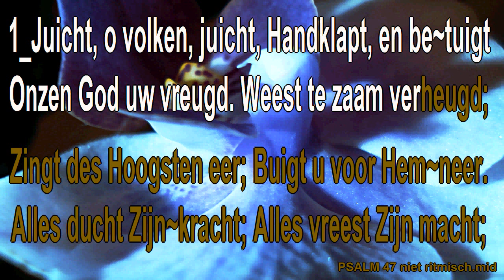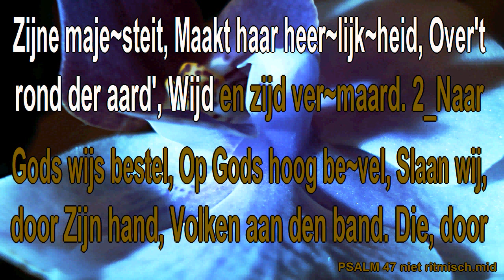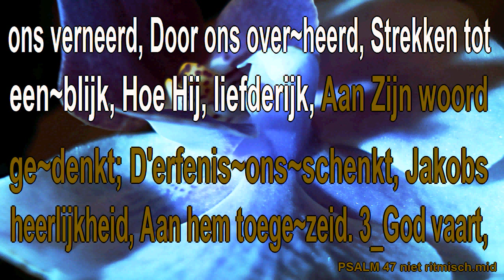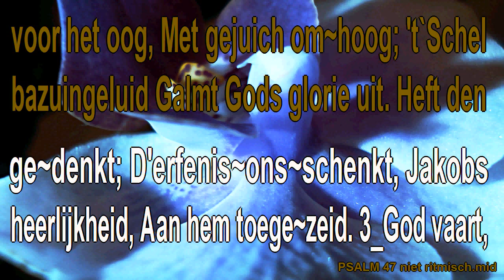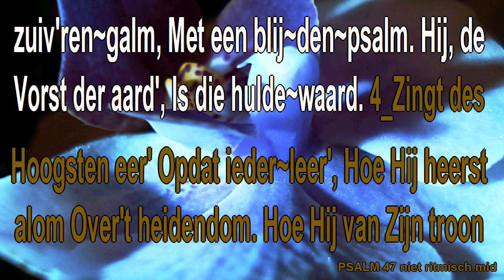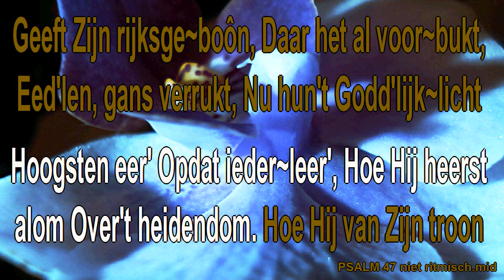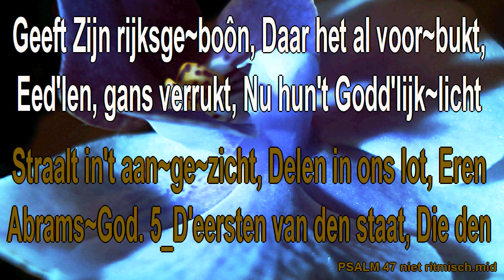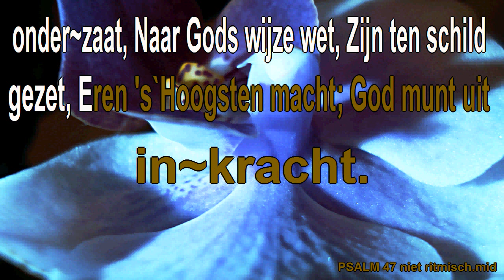Psalm 47 niet ritmisch - Karaoke - God vaart voor het oog met gejuich omhoog -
1_Juicht, o volken, juicht,
Handklapt, en betuigt
Onzen God uw vreugd.
Weest te zaam verheugd;
Zingt des Hoogsten eer;
Buigt u voor Hem neer.
Alles ducht Zijn kracht;
Alles vreest Zijn macht;
Zijne majesteit,
Maakt haar heerlijkheid,
Over 't rond der aard',
Wijd en zijd vermaard.

2_Naar Gods wijs bestel,
Op Gods hoog bevel,
Slaan wij, door Zijn hand,
Volken aan den band.
Die, door ons verneerd,
Door ons overheerd,
Strekken tot een blijk,
Hoe Hij, liefderijk,
Aan Zijn woord gedenkt;
D' erfenis ons schenkt,
Jakobs heerlijkheid,
Aan hem toegezeid.

3_God vaart, voor het oog,
Met gejuich omhoog;
't Schel bazuingeluid
Galmt Gods glorie uit.
Heft den lofzang aan,
Zingt Zijn wonderdaan,
Zingt de schoonste stof,
Zingt des Konings lof,
Met een zuivren galm,
Met een blijden psalm.
Hij, de Vorst der aard',
Is die hulde waard.

4_Zingt des Hoogsten eer'
Opdat ieder leer',
Hoe Hij heerst alom
Over 't heidendom.
Hoe Hij van Zijn troon
Geeft Zijn rijksgeboon,
Daar het al voor bukt,
Eedlen, gans verrukt,
Nu hun 't Goddlijk licht
Straalt in 't aangezicht,
Delen in ons lot,
Eren Abrams God.

5_D' eersten van den staat,
Die den onderzaat,
Naar Gods wijze wet,
Zijn ten schild gezet,
Eren 's Hoogsten macht;
God munt uit in kracht.

Psalmen 1773 Vurtual pipe organ Miditzer 260sp JpHmusic Youtube